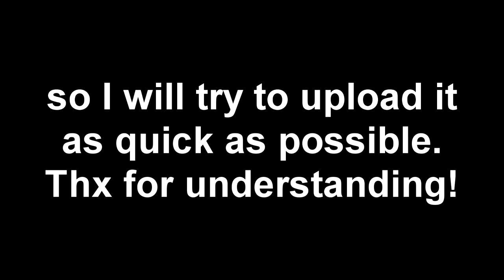The Super Mario 64 Beta (July, 29 1995) | A OK Creepypasta 👻👻👻👻👻👻👻👻👻👻👻👻👻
This story is of the SM64 Beta from 1995/07/29 which is scary so DON'T RESEARCH THIS!

Just kidding! Nothing happens to you if you research the Mario 64 beta.

Here is the is the link to the story

For this video i wanted to have gameplay of the 1995/07/29 build but I couldn't find it sadly but I did find the September 23 1995 build and here it is

             Luigi's Mansion - Myuu Cover
             The Wario Apparition by Planet Bobstar